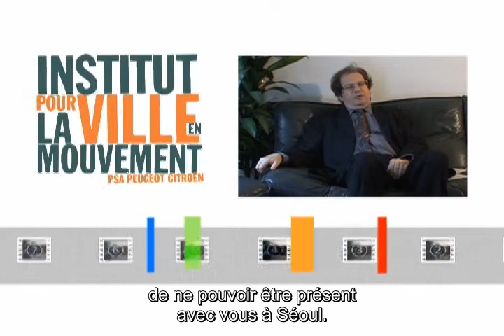Francois Ascher - Trois thèses sur le futur des villes (sous-titres francais)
La métropolisation, la complexification des villes, les enjeux environnementaux et la nouvelle économie Cleantech (2007)